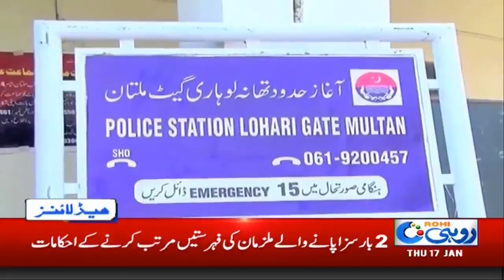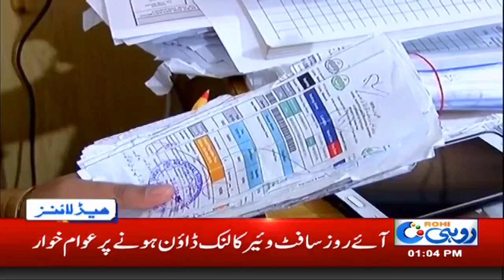1pm News headlines | 17 Jan 2019 | Rohi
1pm News headlines | 17 Jan 2019 | Rohi